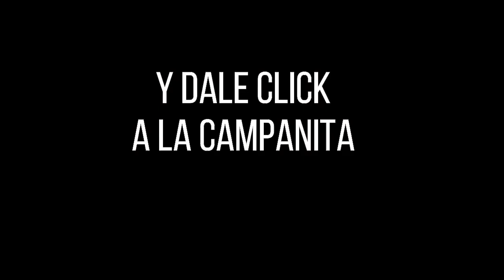LOTERÍA DEL TOLIMA Resultado del LUNES 16 DE MAYO de 2022 PREMIO MAYOR Y PREMIOS SECOS ✅🥇🔥💰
Hola buenas noches, te presentamos los resultados de las loterías y chances en Colombia, vamos con el Resultado para la Lotería del TOLIMA del LUNES 16 DE MAYO de 2022.